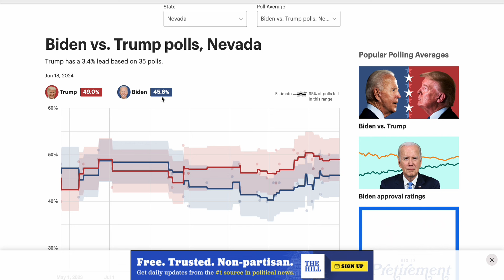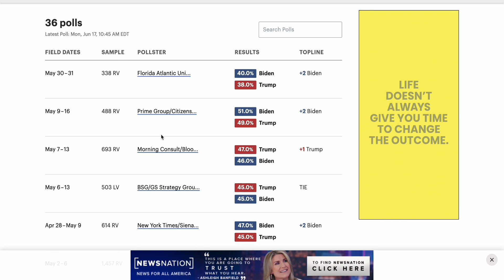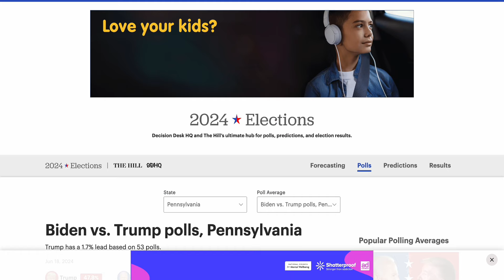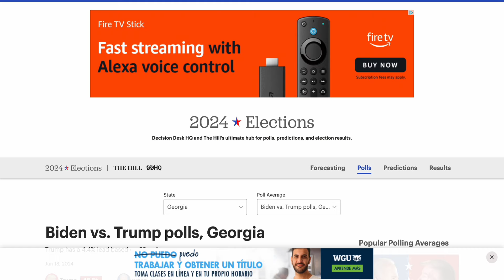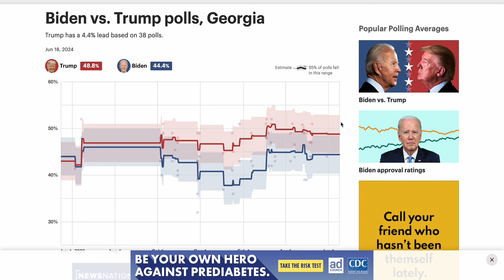TRUMP IS UNSTOPPABLE! (2024 ELECTION ANALYSIS)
Election Predictions 2024 | Election Night 2024 | 2024 Governor Senate Races | 2024 Midterms Elections | 2024 Predictions | 2024 Polls | Election Polls 2024 | 2020 Election Data for 2024 | Democrats 2024 Strategies | National Polling Data 2024 | Donald Trump 2024 Campaign | Joe Biden 2024 Campaign | 2024 Presidential Election | How Democrats Can Win in 2024 | How Republicans Can Win in 2024 | Mitch McConnell 2024 Strategies | Chuck Schumer 2024 Strategies | Will Democrats win in 2024 | 2024 Senate Predictions | 2024 Election Strategies | 2024 Electoral Map | 2024 Races and Candidates | 2024 Election Projections | Can Democrats win the Senate in 2024? | Will Democrats win midterms 2024 | 2024 Senate Elections | 2024 Midterm Elections | Will Republicans Lose in 2024? | Will Republicans win in 2024? | Will Republicans Lose Seats in 2024? | 2024 Midterm Predictions | Will Democrats Take the House in 2024? | Will Republicans Retain the House in 2024? | Why are Democrats losing in the Polls for 2024? | Democrats Republicans Future in 2024 | Donald Trump 2024 Impact | Kamala Harris 2024 Campaign | 2024 Democratic Wave Possibility | Democrats' Chances in 2024 | Democratic Convention 2024 | Donald Trump Wins or Loses 2024 | Impeachment Impact on 2024 | Democrats Win 2024 Scenarios | Republicans Win 2024 Scenarios | Joe Biden Wins or Loses 2024 | Who Will Win 2024? | Jo Jorgensen 2024 Campaign | Third Party Impact in 2024 | Election Polls 2024 | Polling Data 2024 | 2020 Election Data Analysis for 2024 | Winning Senate Strategies 2024 | PA Election HQ | Election Time | Let’s Talk Elections | Red Eagle Politics | Election Predictions Official | On Point Politics | Real American | Let’s Talk Politics | Precision Politics | The Electoralist | Empire State Politics | Senate Majority Battle 2024 | House Majority Battle 2024 | Governorship Races 2024 | Kamala Harris 2024 Role | Harris for President 2024 | Mike Pence 2024 Speculations | Vice President Kamala Harris 2024 Role | Pence 2024 Campaign | FiveThirtyEight 2024 Predictions | Fox News 2024 Coverage | MSNBC 2024 Coverage | CNN 2024 Coverage | NBC 2024 Coverage | Nikki Haley 2028 Speculations | Ron DeSantis 2028 Speculations | Will Republicans Win in 2024? | Red Wave or Blue Wave in 2024 | Red Tsunami or Blue Tsunami in 2024